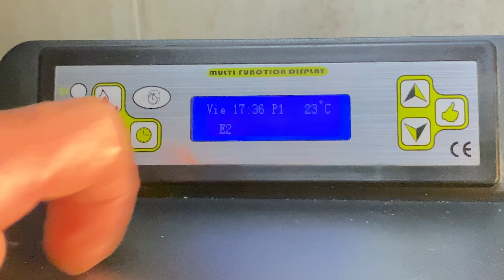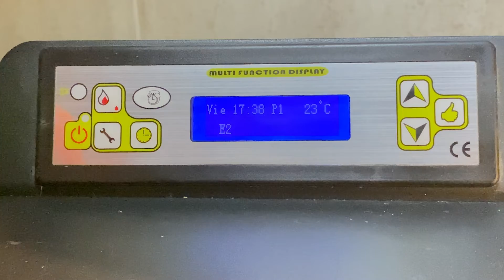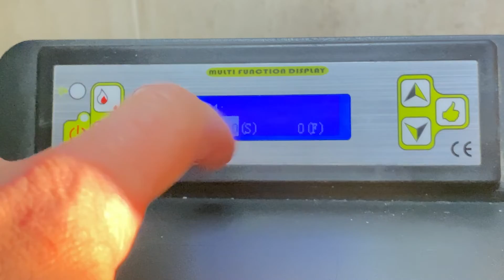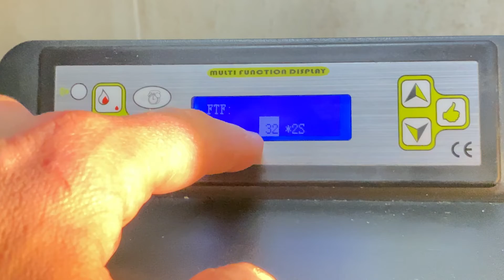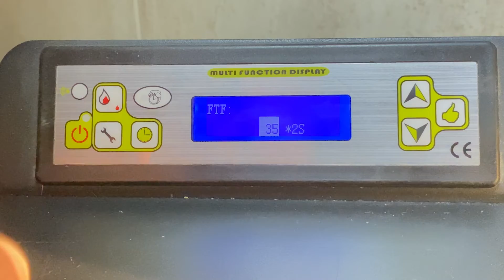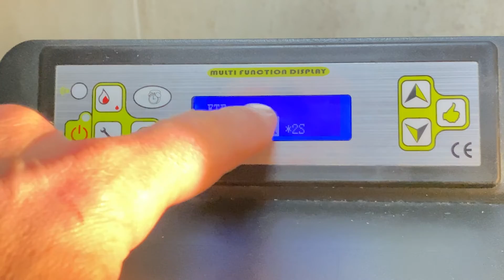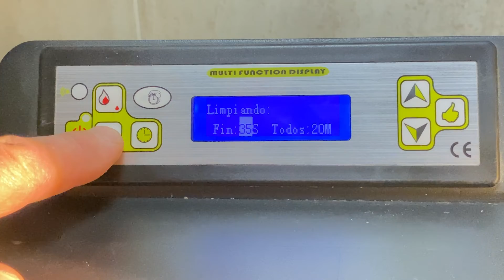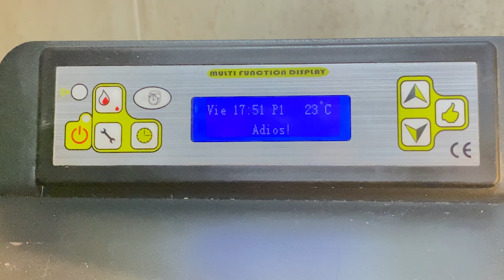ERROR E2 en controladoras CLBIO, descubre la causa mas común y como solucionarlo. Carga de pellet.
Descubre una de las causas mas comunes que provocan este ERROR E2 tan mencionado y que trae a muchísimos usuarios de estufas de pellets, NEMMAX, DOKII, Extraflame, Albin Trotter, IFLAME y tantas otras que están dotadas de las controladoras CLBIO.

Por manual nos describen 4 posibles causas y todas ellas son validas, pero realmente en infinidad de casos este ERROR E2 se desconoce que una de las causas mas comunes es la carga deficitaria de pellets en el ciclo de encendido de la estufa.

Si amigos, realmente la comunidad de BIOMASA PARA TODOS funciona, y los comentarios que nos dejáis aquí debajo de cada video que publicamos y la cantidad de mensajes que nos enviáis por nuestro sitio web, nos sirve y ayudan a detectar y corregir en muchos aspectos problemas que tiene fácil solución, y muchas de ellas sin gastar ni un solo Euro en recambios ni reparaciones costosas.

Es por eso que seguimos publicando y difundiendo el mensaje de BIOMASA PARA TODOS, como un cambio y estamos orgullosos de que esta familia siga creciendo, y entre todos potenciar el conocimiento y funcionamiento de las estufas de pellets y los errores de parámetros mas típicos.

Es importante saber cada uno de los ERRORES en estufas de pellets y cuales son sus posibles causas.

Por eso desde BIOMASA PARA TODOS aconsejamos siempre y de forma obligatoria que leáis el contenido de los manuales de estufas de pellets, para saber el funcionamiento correcto de una estufa de pellets, los posibles errores y como solucionarlos.

Si por alguna causa o motivo no dispones del manual original, tenemos una gran noticia para todos vosotros y es que a partir de enero del 2023, estrenamos una nueva sección de descargas en nuestro sitio web.

Allí podéis descargar una inmensa cantidad de manuales de usuario de muchas marcas de estufas de pellets y seguimos agregando semana tras semana.

Además de descarga de parámetros de estufas de pellets de las controladoras mas famosas y utilizadas en la industria de las estufas de pellets domesticas e industriales.

Pero volviendo al tema del ERROR E2 y la carga deficitaria de pellets, es importante que veáis este video y podréis solucionar vosotros mismos este error que a tantos trae de cabeza con sus estufas de pellets.

Es simplemente ingresar al menú de usuario de vuestra estufa y entrar hasta el parámetro 7 y allí verificar cuales son actualmente sus valores.

Una vez comprobado esto deberías aplicar la corrección en función de la altura del orificio de vuestro quemador de pellets y siempre estar al menos 1 centímetro por encima de este.

El proceso lo podéis ir realizando de forma gradual y en varios ciclos de encendido de la estufa, conseguirán una calibración correcta y sin errores en el encendido de las estufas de pellets.

MENSAJES DE ERRORES:

Error E1
Este error se debe a que la temperatura de los humos es inferior a 40-45° cuyas causas probables pueden ser:
1. No hay pellet suficiente.
2. El motor sinfín está averiado y no alimenta la estufa.

Error E2
Este error se debe a un fallo de encendido en el inicio. Cuyas causas probables pueden ser:
1. El quemador esta sucio o con restos inquemados duros.
2. El cenicero no ha sido instalado correctamente.
3. El sensor de temperatura de humos sito en el ventilador de combustión está averiado.
4. La resistencia de encendido está averiada.

Error E3
Significa que ha habido un movimiento brusco de la estufa mientras estaba en funcionamiento o la estufa se ha inclinado. Este código de error está programado principalmente para zonas de terremoto.

Error E4
Problemas con el sensor de temperatura.
Significa que el sensor de alta temperatura está averiado
La temperatura es tan alta que la estufa no funciona correctamente.

Error E5
Significa que hay algunos problemas con interruptor de vacío. Tales como que la puerta no se ha cerrado correctamente
La velocidad del ventilador de combustión no puede acelerar.
Hay alguna fuga alrededor de la estufa o el tubo de combustión está bloqueado.

Error E6
Significa que el sensor de alta temperatura que se encuentra debajo de la tolva, tiene algún problema, Tales como:
1 . El interruptor está roto,
2. La temperatura es demasiado alta y hace que la estufa se apague.

Error E7
Durante el funcionamiento la estufa se ha detenido por algún corte eléctrico.

No te pierdas este interesante video a reclamo de muchas personas y del cual haremos una serie.

No te pierdas el siguiente video la semana siguiente…
Hablaremos de  " Los secretos de fácil acceso"

Si la información y los videos te gustan con tu simple suscripción y alerta en las notificaciones nos ayudas mucho a seguir creando contenidos de calidad.

Esperamos verte seguido por el canal y contar con tus comentarios para estar en contacto y generar un gran feedback para toda la comunidad.

Creemos en el cambio, nos comprometemos con el medio ambiente, hacemos de la biomasa un estilo de vida.